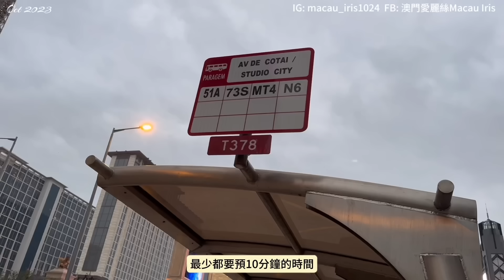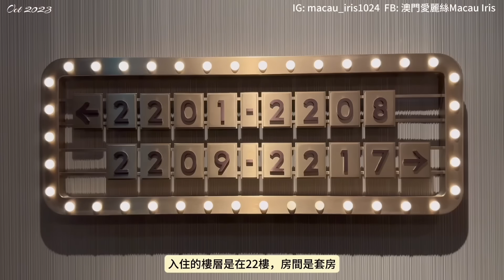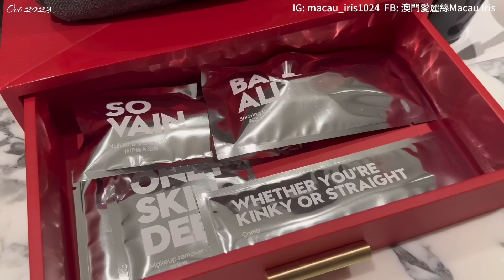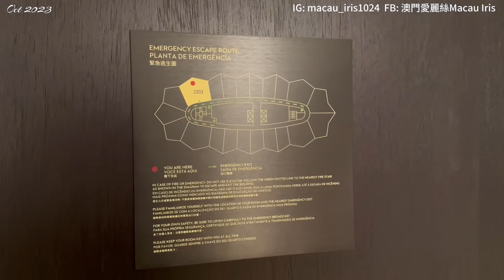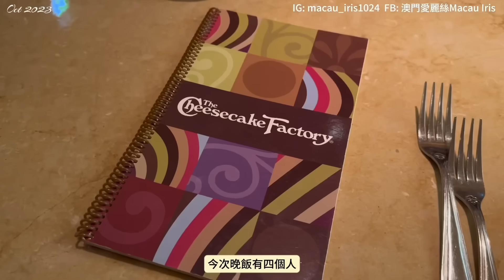【全新W酒店】澳門｜路氹金光大道｜開箱W酒店｜新濠影滙綜合度假村｜￼倫敦人晚飯｜￼ Cheesecake Factory｜粉紅活動Pink Inspired｜W Macau - Studio City